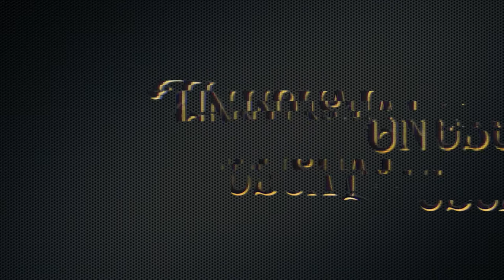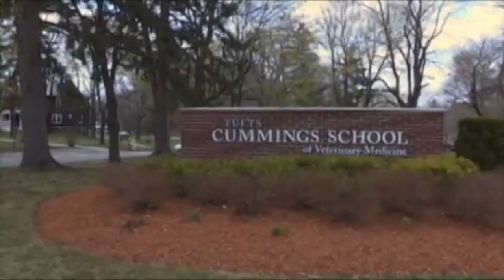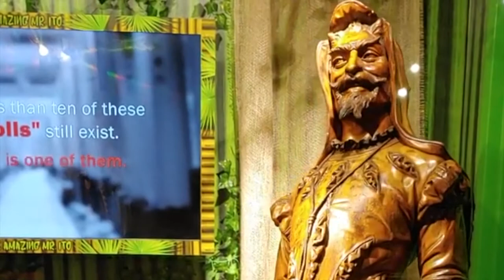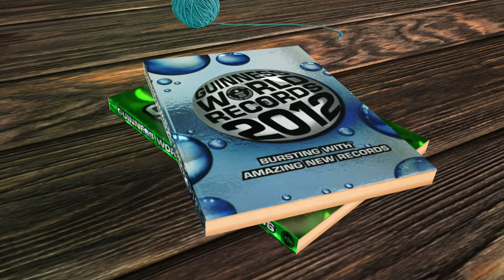Frank & Louie The Two faced Cat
Frank and Louie was a ragdoll cat born 8th September 1999, and nicknamed Frankenlouie after being born with one brain, two faces, two mouths, one jaw, two noses, one oesophagus, and three eyes.

He first appeared in the Guinness Book of Records in 2006, followed by a second appearance in the 2012 edition, this time recognising Frank and Louie as "The world's oldest living janus cat" when he was 13 years old.

In November 2014, Frank and Louie's health began to decline and on 4th December 2014 the difficult decision was made for Frank and Louie to be euthanised.